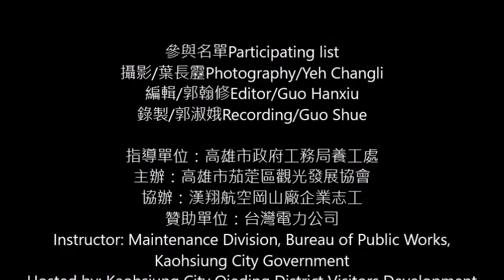2021/10/10雙十國慶日-茄萣濕地瘋"鵟"再現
每年的9-11月是茄萣濕地瘋"鵟"的歲月
今年10/9日才現蹤茄萣濕地，一次來三隻
讓鳥友們拍到手軟